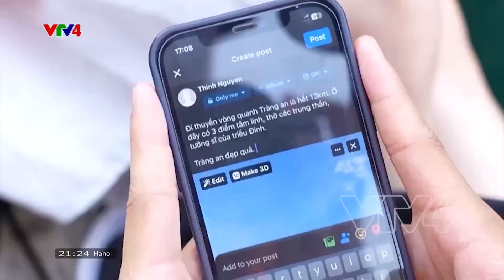Kiều bào trẻ tìm cách lưu giữ cội nguồn | VTV4